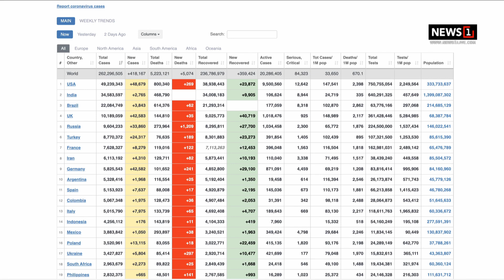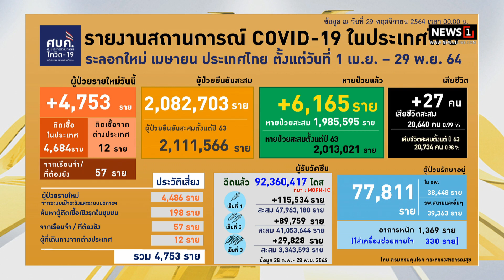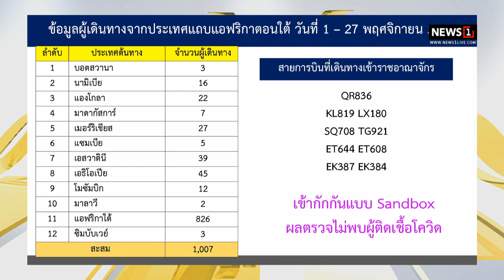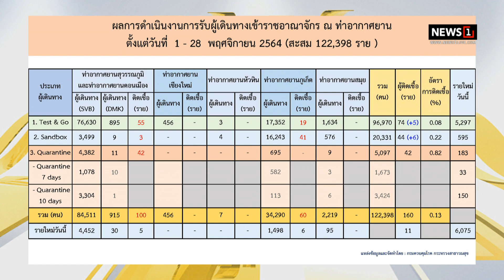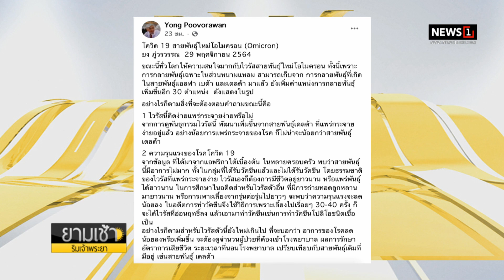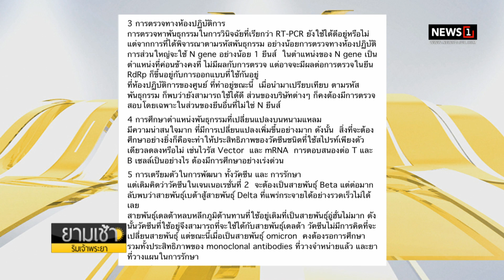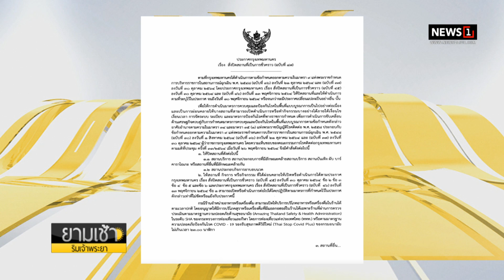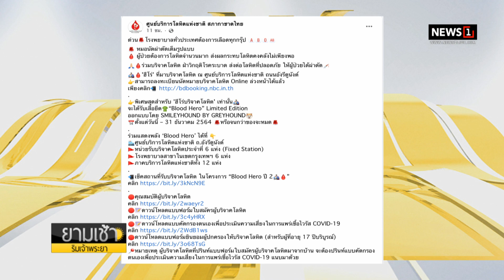ศบค. ปรับมาตรการรับนักท่องเที่ยวจากแอฟริกา สกัดโอไมครอน : ยามเช้าริมเจ้าพระยา 30/11/2021 ช่วงที่1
ศบค. ปรับมาตรการรับนักท่องเที่ยวจากแอฟริกา สกัดโอไมครอน